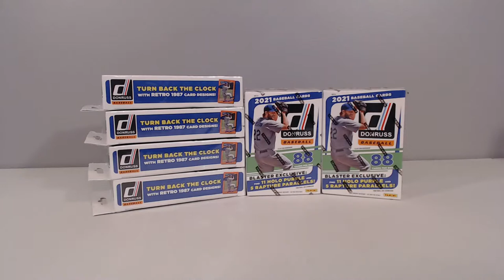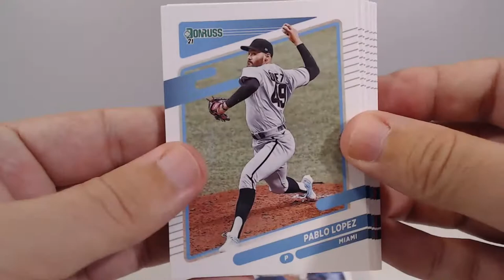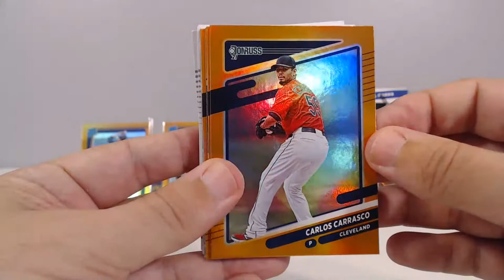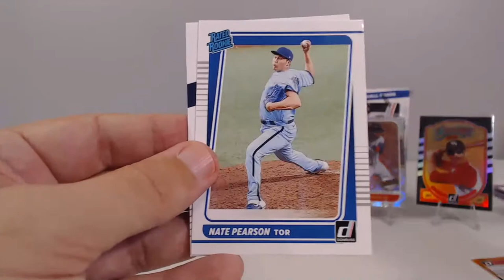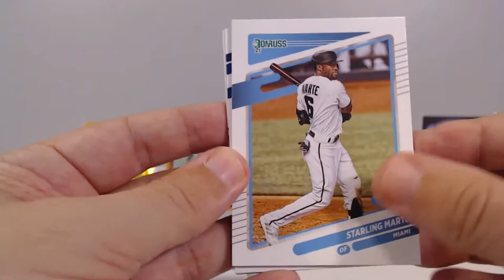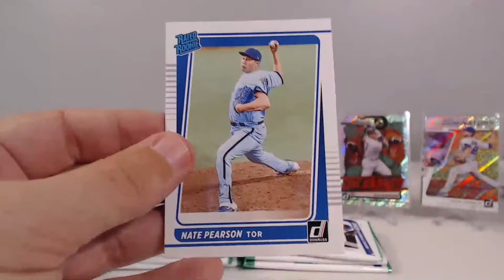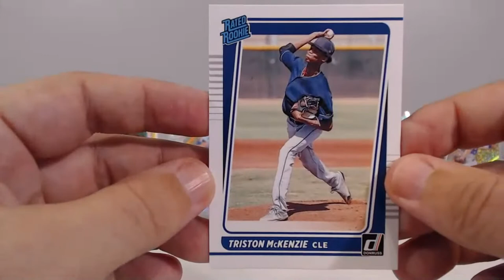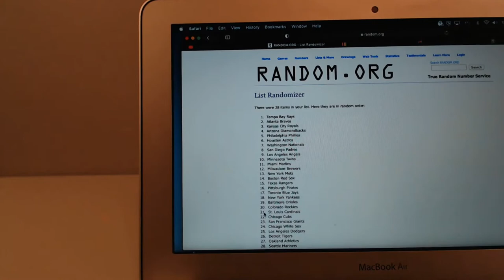Break #44 - 2021 Donruss Baseball (2) Blaster and (4) Hanger